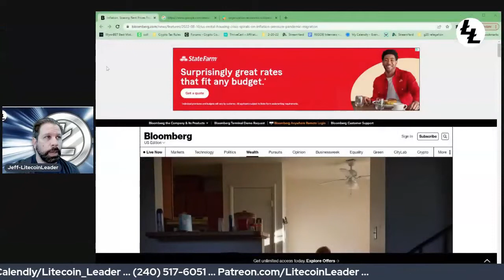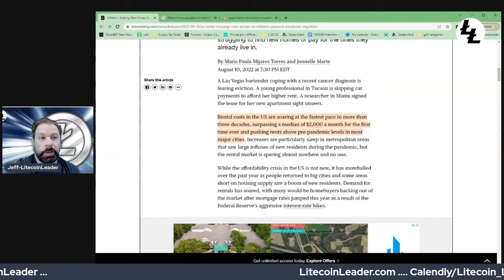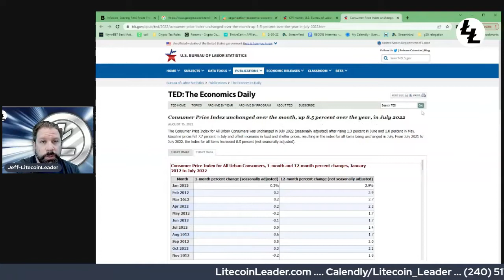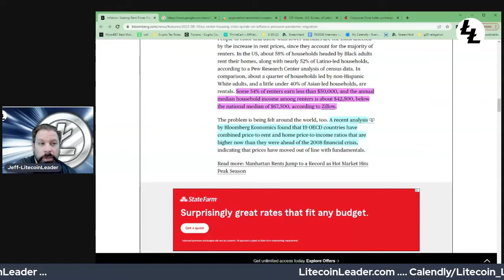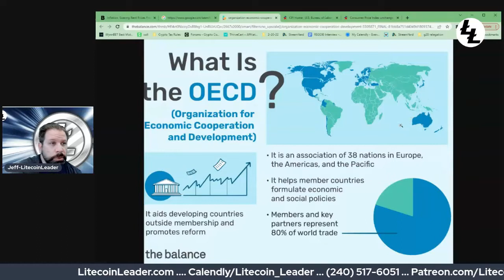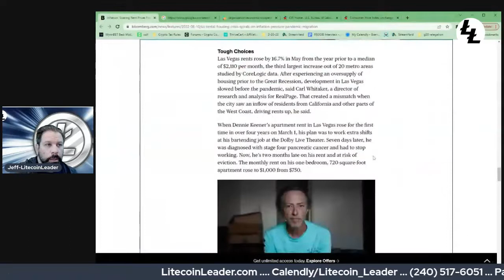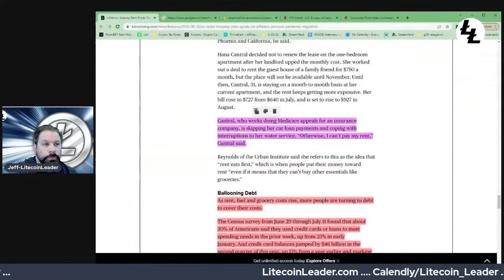Crisis in America !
In this episode, LitecoinLeader talks about:
- How Rent is out of control
- Impacts to Credit and crypto

My mailing address:
229 38th Ave., N., #394